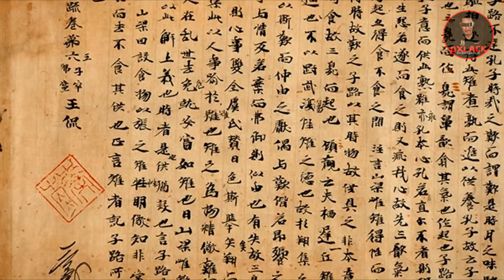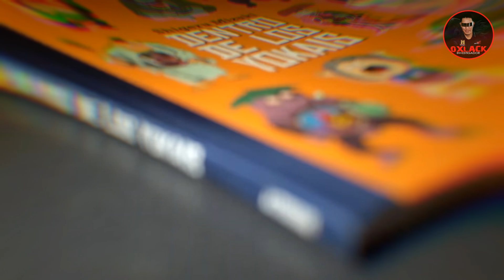¿ ES VERDAD LA PLANTA COME HOMBRES LLAMADA JUBOKKO ?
Es Verdad la planta come hombres llamada el jubokko? una increíble historia de una cripto planta de Japón